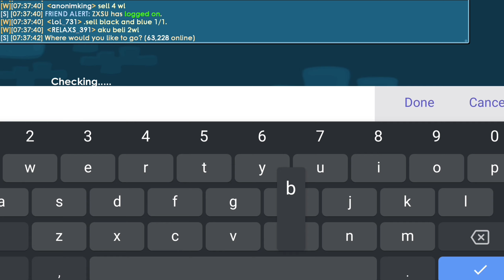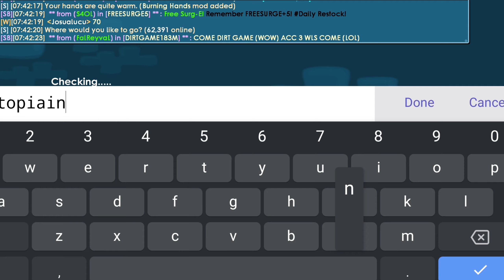5DLS BURNING SET/RED SET - GROWTOPIA 5DLS SET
Di video kali ini gw membuat set yang harganya dibawah 5DLS saja guys. Bagi kalian yang suka klik likenya ya dan jangan lupa ikuti giveawaynya. Terimakasih !!

Mau tanya seputar growtopia?